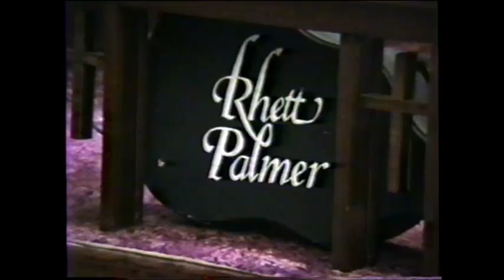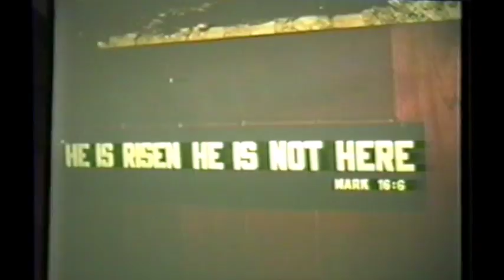Rhett Palmer Leads Worship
Rhett Palmer leads an anointed  Concert Service in the Adirondacks.  Take the time to watch this, it's a "Must See" with great original music by Rhett